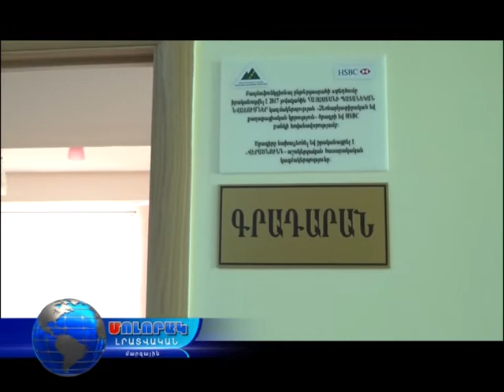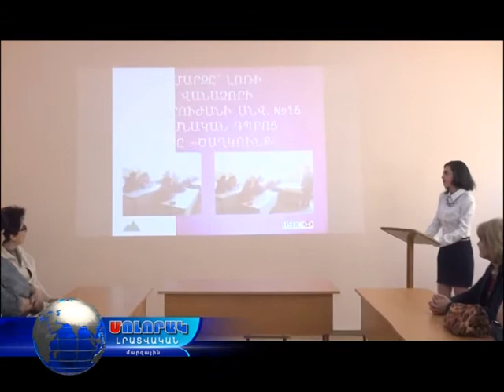Վանաձորի 16-րդ դպրոցի բազմաֆունկցիոնալ գրադարանը դռները կբացի սեպտեմբեր ամսից